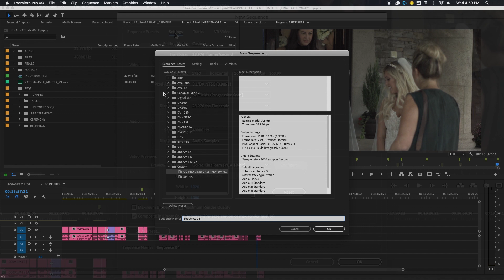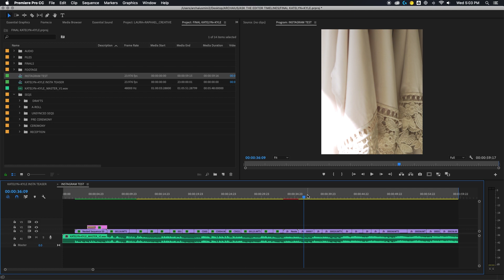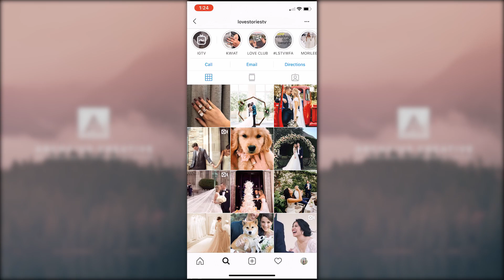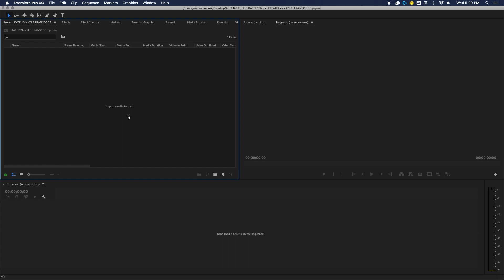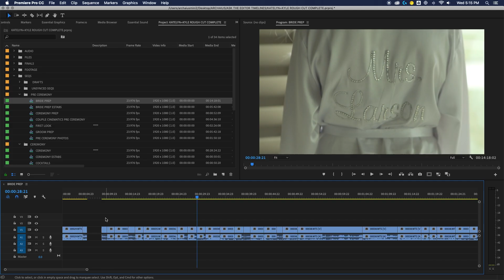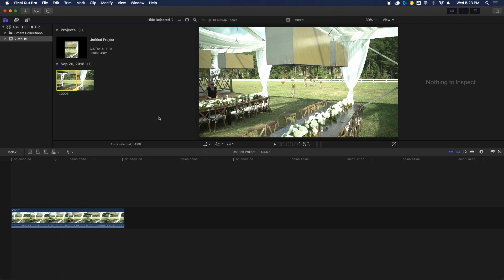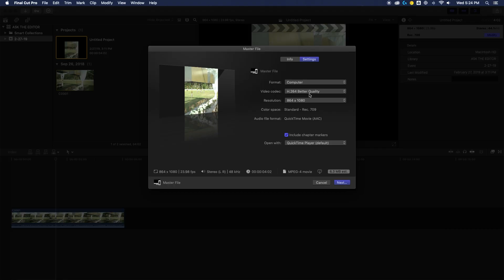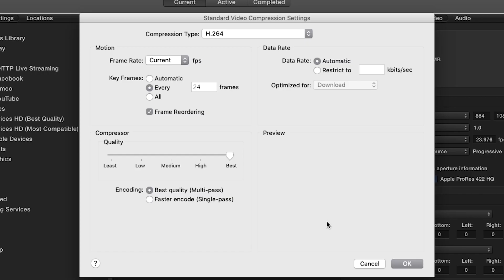Vertical Crop and Export Settings | Ask The Editor - Ep.1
In this episode of Ask The Editor, Brianna goes over Vertical Crop sequence settings for Instagram Timelines, Batch Transcoding, footage organization, and Final Cut Pro X export settings.

Timestamps:
0:22 - Vertical Crop for Instagram
3:23 - Batch Transcoding
5:06 - Media Organization
8:35 - Final Cut Pro X Export Settings

The place to watch and share wedding videos!

For more tips on optimizing video performance on social media, check out this awesome article from our friends over at Love Stories TV